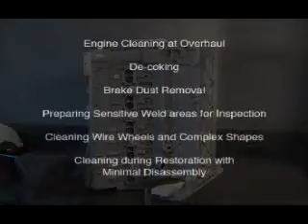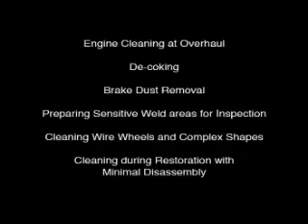Clean Surface Dry Ice Cleaning Engine Head